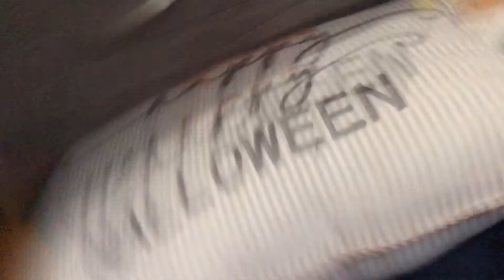Carnivals be like: